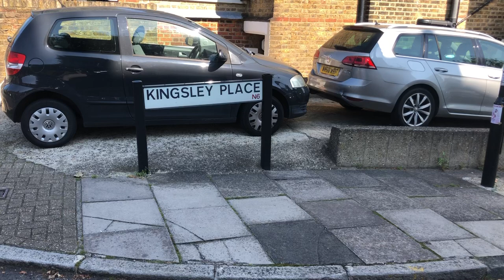Southwood Lane - view over London